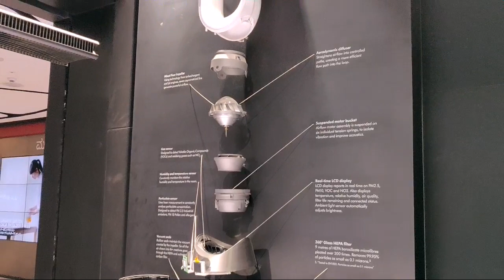Dyson store in Bangalore.